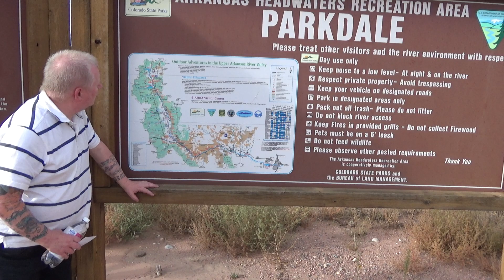Parkdale pitstop 1.40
Taken 28th September with Sony HDR-PJ620